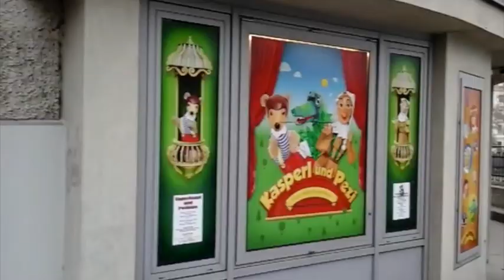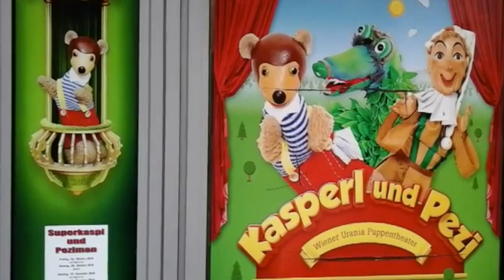Das Wiener Urania Puppentheater - Manfred Müller erinnert sich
Fast zwanzig Jahre lang war Manfred Müller der Direktor des Wiener Urania Puppentheaters. Insgesamt blickt er auf 45 Jahre Mitarbeit in dem vom Ehepaar Hans und Marianne Kraus gegründeten Theaters zurück.